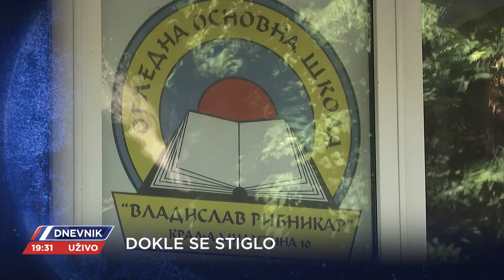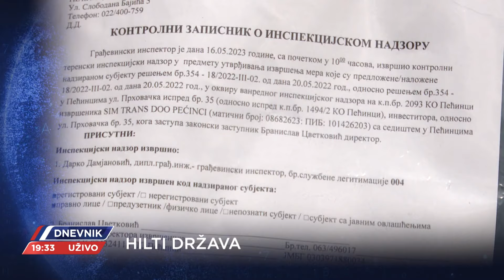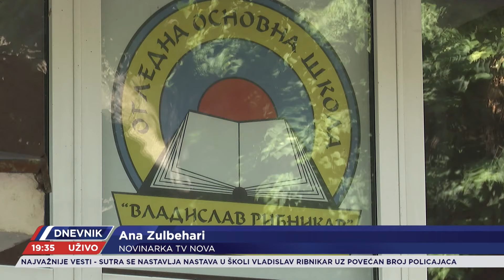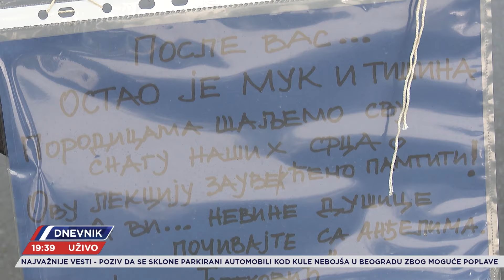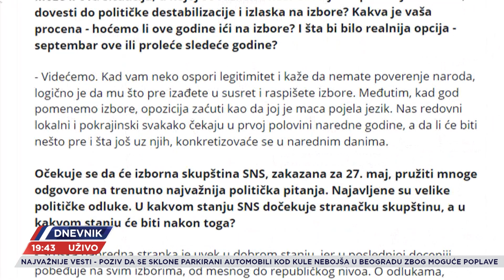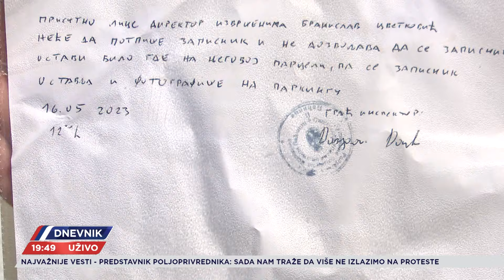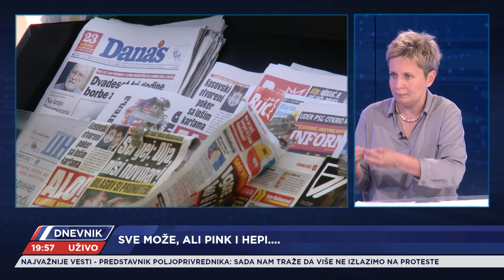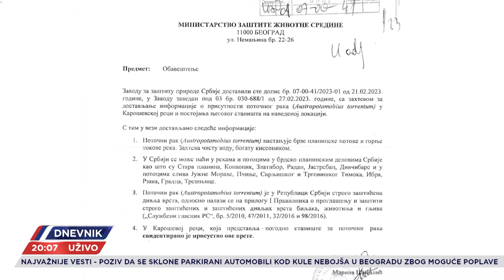DNEVNIK - CELA EMISIJA - 21.05.2023.